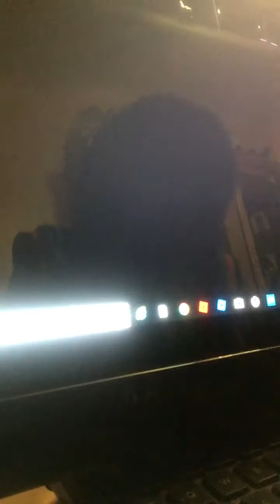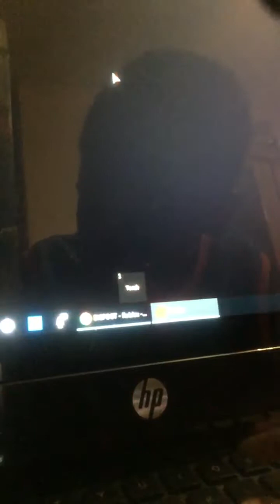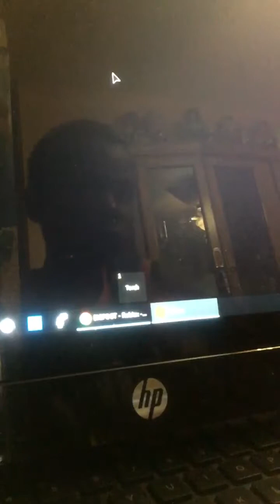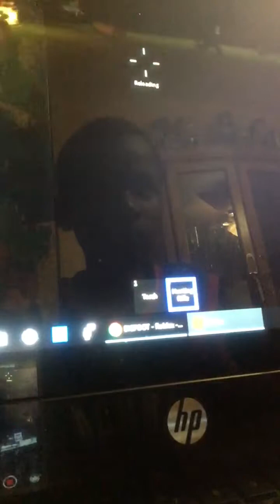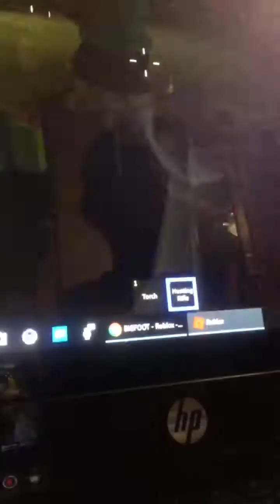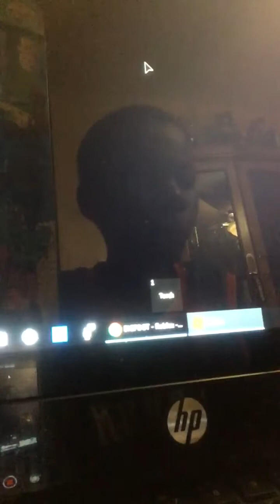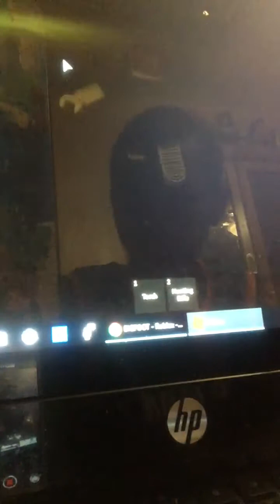Kill bigfoot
You have to kill Bigfoot